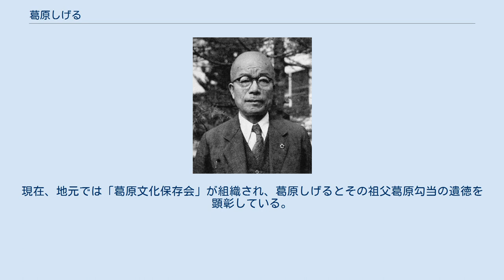葛原しげる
葛原しげる 葛原 しげる（くずはら しげる、1886年（明治19年）6月25日 - 1961年（昭和36年）12月7日）は、日本の童謡詩人、童謡作詞家、童話作家、教育者。
福山市名誉市民。
なお「しげる」の正しい漢字は𦱳（滋の旧体。草冠でなくソ一と書く）。
ただし普段使用される漢字でないため、「しげる」とひらがなで表記することが多かった。
葛原「慈」名義での録音も存在する。
北原白秋門下の歌人・葛原繁とは別人。
 広島県安那郡八尋村（現在の福山市神辺町八尋）生まれ。
祖父は盲目の琴の名手、葛原勾当（諱重美）。
母（葛原勾当の次男の妻）は岡山県議会議長などを務めた三宅栗斎の兄弟。
1903年（明治36年）福山中学校（現・福山誠之館高校）卒業、年齢不足のため、翌1904年（明治37年）東京高等師範学校（現・筑波大学）英語科入学。
在学中から泰西名曲に詩をつけて合唱用に発表する。
 卒業後は九段精華高等女学校教諭、同理事、跡見女学校（跡見学園）講師などで教壇に立ちながら、博文館編集局にも勤めて、『少年世界』他の編集に携わり自らも雑誌などに唱歌を発表する。
明治の終わりから全国の小学校に普及した『尋常小學唱歌』が堅苦しく、児童の心情や能力の発達段階に適さない等の批判が出ていたため小松耕輔、梁田貞と共に「大正幼年唱歌」（1915年～1919年）、続いて「大正少年唱歌」「昭和幼年唱歌」「大正少年唱歌」と順次刊行。
これらは吉丸一昌の｢新作唱歌｣（1912年～1916年）と共に、まだ童謡という名は用いていないが、後の童謡運動の先駆けと評価される。
 また父親の薦めで宮城道雄と親交を結び、1917年（大正6年）、「春の雨」を発表。
『赤い鳥』創刊の1年前のことである。
葛原は小学校や幼稚園向けの唱歌とは別に、家庭向きの子供のための歌の必要性を考え、当時はまだピアノよりも一般家庭に普及していた箏を伴奏に、宮城とのコンビで多数の童曲を発表した。
宮城作品全425曲のうち、葛原作詞の童曲は98曲にも及び、まだ無名だった宮城を後援者として支え、生涯変わらぬ友情を持ち続けた。
『赤い鳥』創刊で興った童謡運動には「童謡に大人の趣味を混入させるべきではない」と強く批判し西條八十と激しい論戦を繰り広げたこともあった。
ただしこうした邦楽界の童謡=童曲は、当時はそれなりの人気があったが、現在一般にはほとんど知られていない。
 葛原の代表作として広く知られる作品に「夕日」がある。
これは洋楽の童謡だが「夕日」の詩は最初、「きんきんきらきら」であった。
小二の長女に「『きんきんきらきら』は朝日」で、「夕日は『ぎんぎんぎらぎら』でしょう」と言われて変更、おかげで強い生命力を感じさせる名作となった。
1921年（大正）10年、室崎琴月作曲でレコード発売され全国的に有名になった。
 1945年（昭和20年）28年間勤務した九段精華高女が、戦火によって廃校となり帰郷。
地元の私立至誠高女（広島県立至誠高校を経て現在は戸手高校）の校長に就任し1960年（昭和35年）勇退するまで勤務。
郷土の子弟教育に尽力したが、地元の人達からもニコピン先生と呼ばれ親しまれた。
これは、子どもはいつもニコニコピンピンと願い自らもそうありたいと願っていたからだという。
 1961年（昭和36年）母校、当時の東京教育大で倒れ、75歳で没した。
 作詞した童謡は4000篇とも言われ他の代表作に、「とんび」、「白兎」、「キユーピーさん」、「羽衣」、「たんぽぽ」などがある。
また「どんどんひゃらら、どんどんひゃらら」の「村祭」は長年、作詞・作曲者不詳の文部省唱歌とされてきたが、近年、葛原作詞、南能衛作曲とされた。
その他ボーイスカウトの日本連盟歌「花は薫るよ」の作詞（1957年（昭和32年）ボーイスカウト日本連盟・鷹章）や、依頼されて広陵高校、真岡高校、明大中野高校、広島大学附属福山中学校・高等学校、香川県立高松商業高等学校など、全国約400の校歌の作詞も手がけている。
自分の額から掌を下ろし「ここから下は青年じゃ」というのが口癖だったらしい。
明るく前向きな生き方を死の直前まで示したという。
毎年命日の12月7日になると生家の前で「ニコピン忌」がおこなわれ元気な子どもたちの声が響きわたる。
現在、地元では「葛原文化保存会」が組織され、葛原しげるとその祖父葛原勾当の遺徳...